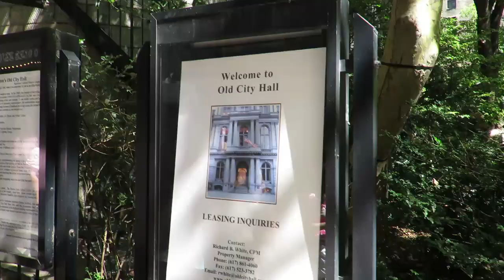Tu-Mi.com - Boston 13